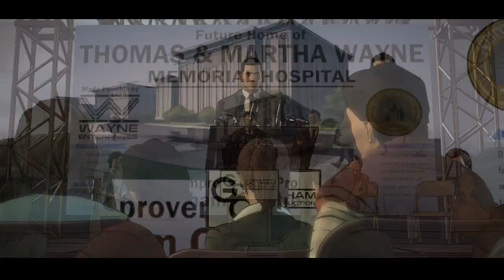Hello Oz! | Batman: The Telltale Series #2